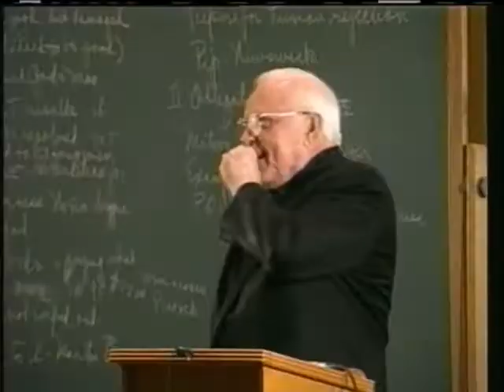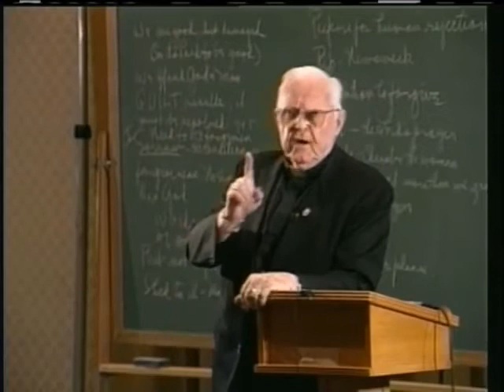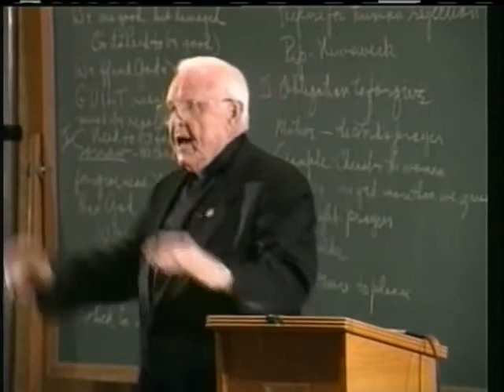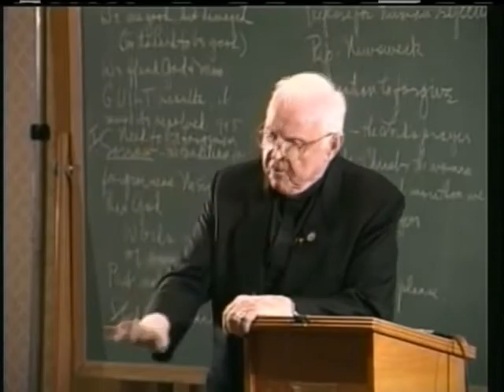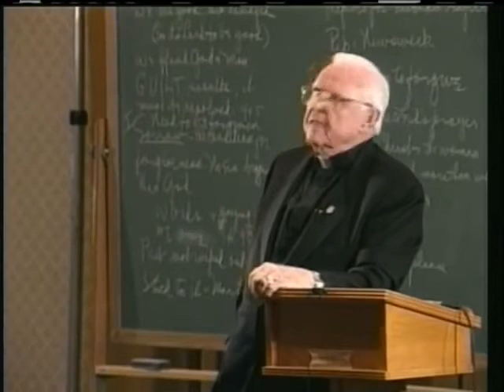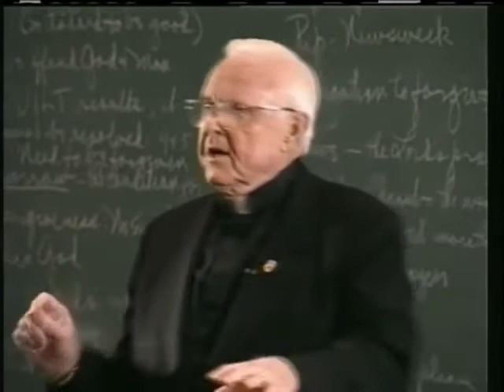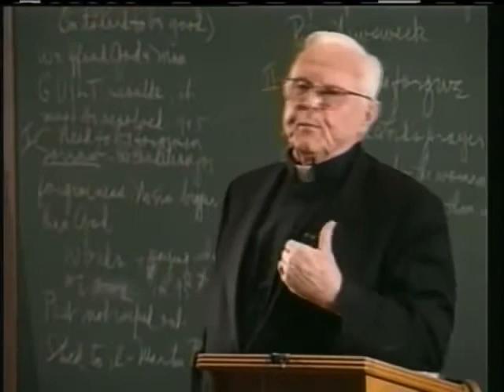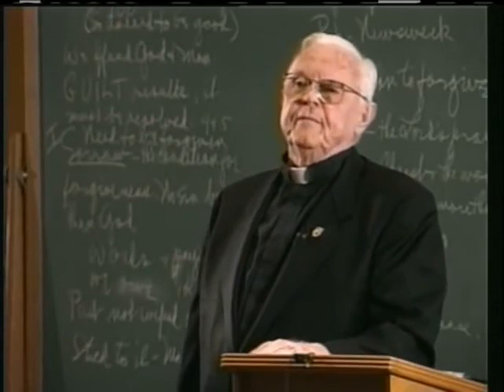Recovery and Forgiveness, by Father Martin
Father Joe Martin was a priest and recovering alcoholic who founded a treatment center for alcoholism and drug addiction and spoke extensively on recovery and the 12 Steps. He got sober in 1958 and died in 2009